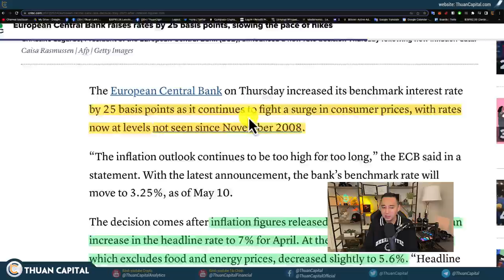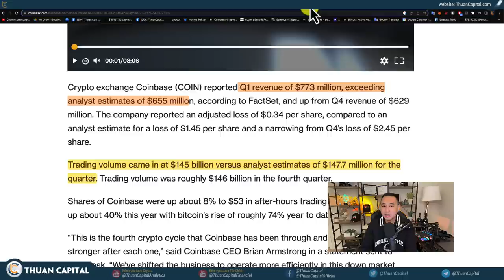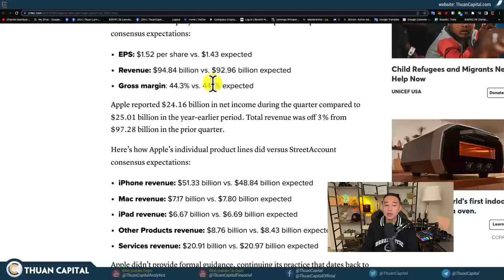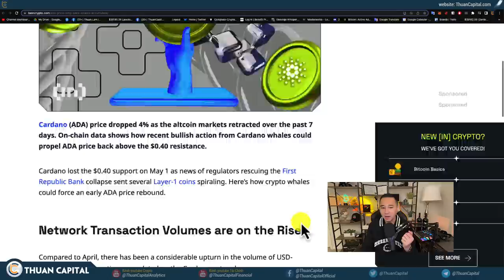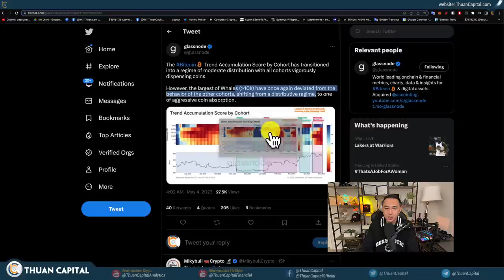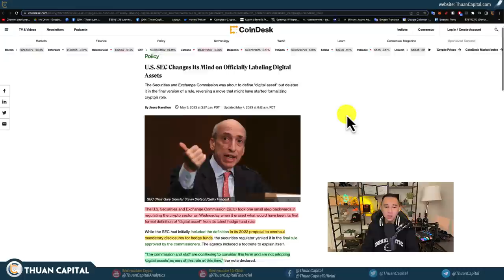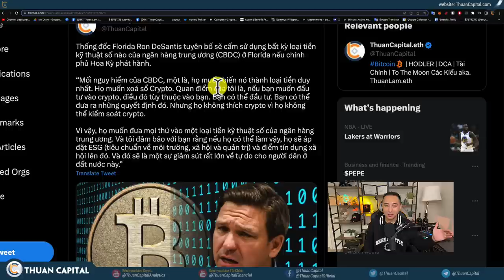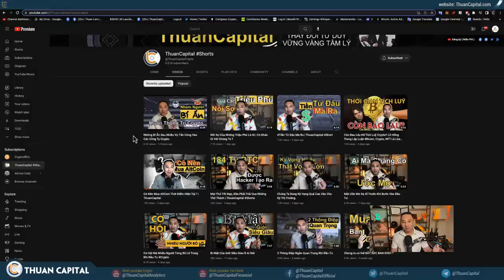1594 (Part 2) Không chỉ Hoa Kỳ Người Dân Châu Âu Cũng Rút Tiền Khỏi Ngân Hàng | Cá Voi Tích Luỹ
⏱️ TIMESTAMPS
00:00 - Ngân hàng Trung ương châu Âu cũng tăng lãi suất 3.25% hiện tại
01:35 - Người dân Châu Âu cũng rút tiền khỏi các ngân hàng
02:58 - Cổ phiếu Coinbase tăng khi Doanh thu Q1 tăng 23% lên 773 triệu USD từ Q4
04:28 - Block cho biết doanh số bán bitcoin trên Ứng dụng tiền mặt đã tăng lên 2,2 tỷ đô la trong Q1
05:40 - Apple báo cáo quý tốt hơn mong đợi nhờ doanh số bán iPhone
07:08 - Hoạt động của cá voi Cardano (ADA) cho thấy niềm tin trong bối cảnh giá giảm
10:31 - Onchain: Cá voi tích luỹ BTC
13:34 - SEC Hoa Kỳ thay đổi ý định về việc dán nhãn chính thức cho tài sản kỹ thuật số
14:28 - SEC đã được tòa án Hoa Kỳ yêu cầu trả lời khiếu nại của sàn Coinbase
15:42 - Thống đốc Florida Ron DeSantis tuyên bố sẽ cấm sử dụng bất kỳ loại tiền kỹ thuật số nào của ngân hàng trung ương (CBDC) ở Florida nếu chính phủ Hoa Kỳ phát hành.
17:52 - Ưu đãi dành riêng cho cộng đồng